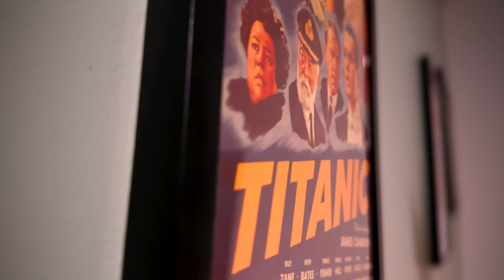Top 10 BEST Movies Of 2023!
Here are my top 10 favorite movies of 2023. I previously covered these on a live stream but made a critical mistake! This has been corrected. 2023 was a bit rough for big films but there were still enough great ones to justify a top 10 list. The Iron Claw, Oppenheimer and Killers of the Flower Moon were smart, well-crafted movies while Teenage Mutant Ninja Turtles: Mutant Mayhem and Across the Spider-Verse provided some great, family entertainment.